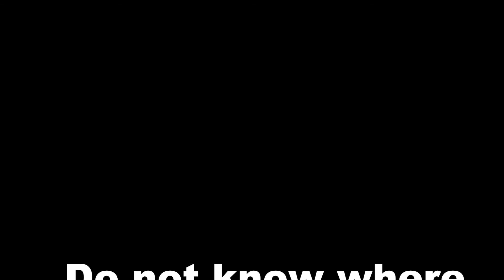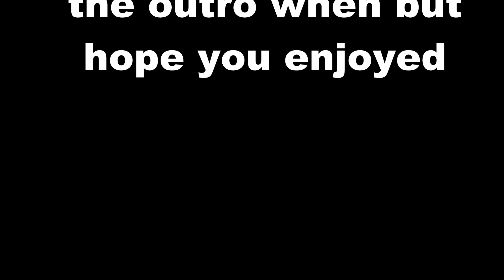The floor is lava challenge vs my brother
Alan Walker – Faded provided by NCS